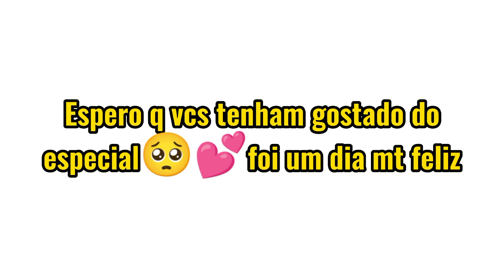This place is about to Blow💕Especial de 1K de Inscritos😸Véi,mt obrigada🤧|GC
Hey👋Leia a descrição!😸

Quero agradecer a todos pelos 1K de inscritos😻😭Mano,eu tô mt feliz!!
Para comemorar,eu fiz um mini especial😁
Eu tô tentando fazer vídeos longos TwT
Tudo culpa do Tik Tok!!...É brincadeira ಠ⁠_⁠ಠ
Espero q vcs gostam do especial e vamos ao rumo de 2K😼
Amo todos vcs💖

Créditos(⁠づ⁠｡⁠◕⁠‿⁠‿⁠◕⁠｡⁠)⁠づ:Minha Ideia eu acho ;-;

Apps Utilizados📱

•Gacha Neon
•Cap Cut
•Alight Motion
• Background Eraser
•Ibis Paint

•Ibis Paint
•Picsart